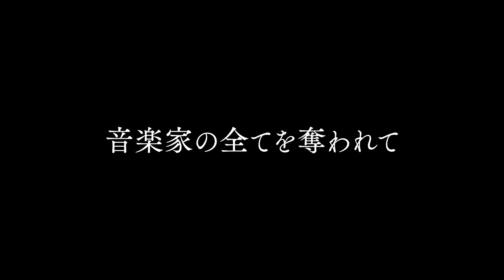ブルーに生まれついて - 映画予告編（15歳未満は見ちゃダメ）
俳優のイーサン・ホークが、ジャズ界の異端児チェット・ベイカーに扮し、一人の天才ミュージシャンの転落と苦悩を描く ©2015 BTB Blue Productions Ltd and BTBB Productions SPV Limited.ALL RIGHTS RESERVED.
映画『ブルーに生まれついて』（ポニーキャニオン配給）は2016年11月26[土]よりBunkamuraル・シネマ、角川シネマ新宿ほか全国公開